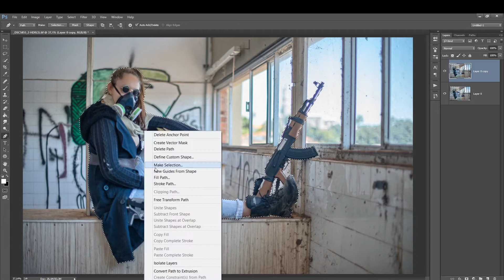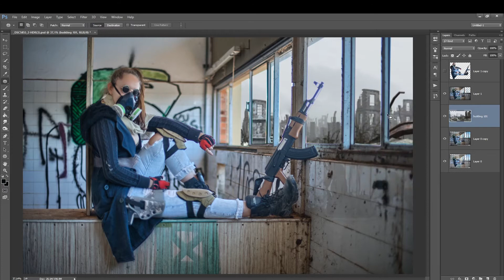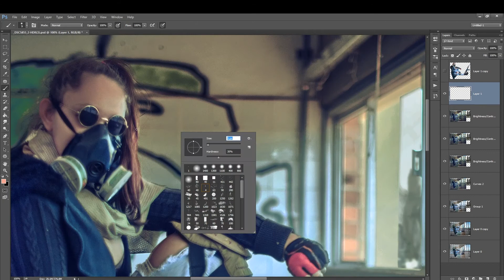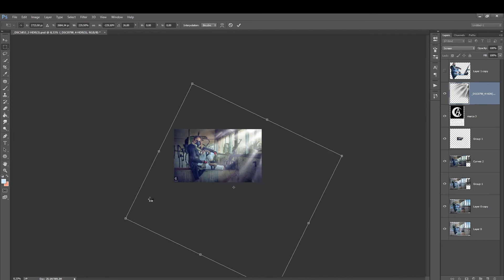EDIÇÃO DE FOTO - SPEEDART - luz, cor, ambiente, e filtros - curvas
Foto de minha autoria

Bora conhecer meu curso de pintura digital!
São  aprox. 30h de conteúdo do básico ao avançado.

deseja me dar uma força e apoiar o canal? Vc pode ajudar pelo apoia-se e isso faz uma diferença imensa, muito obrigado :)

All tracks names
Fast Lane - LAKEY INSPIRED

3.0) License.